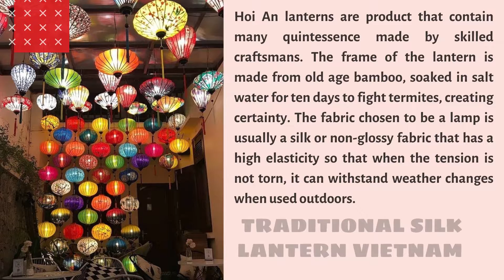TRADITIONAL HOI AN SILK LANTERN FOR HOLIDAY, FESTIVAL, RESTAURANT DECORATION 0084817092069 WA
TRADITIONAL SILK LANTERN FOR DECORATION
Hoi An lanterns are product that contain many quintessence made by skilled craftsmans. The frame of the lantern is made from old age bamboo, soaked in salt water for ten days to fight termites, creating certainty. The fabric chosen to be a lamp is usually a silk or non-glossy fabric that has a high elasticity so that when the tension is not torn, it can withstand weather changes when used outdoors.